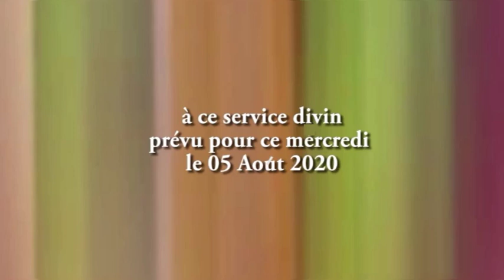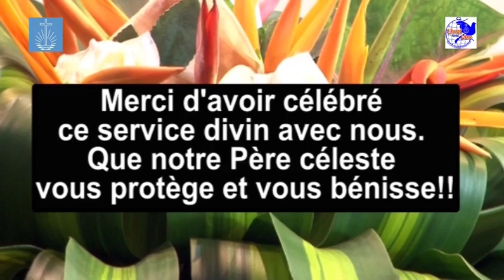Service divin pour ce mercredi, 05 Août 2020, célébré par l’Apôtre Merlin WAMBA (Kinshasa Est)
Nous aimerions vous inviter à suivre un service divin enregistré pour ce mercredi, 05 Août 2020 - célébré par l'apôtre Merlin WAMBA (Kinshasa Est) - en français avec traduction en Lingala.

Texte Biblique :
 Josué 24 : 15   Et si vous ne trouvez pas bon de servir l’Éternel, choisissez aujourd’hui qui vous voulez servir, ou les dieux que servaient vos pères au-delà du fleuve, ou les dieux des Amoréens dans le pays desquels vous habitez. Moi et ma maison, nous servirons l’Éternel.

 Jozue 24 : 15    Soki bolingi kosalela Yawe té, bopona lelo soki bolingi kosalela nani ; ezala banzambe oyo bakoko na bino bazalaki kosambela na ngambo ya ebale Ufrate, ezala banzambe ya ba-Amorite epai bokomi kofanda. Kasi ngai na libota na ngai, tokosalela Yawe.

17 h 00 🕙 Heure de Kinshasa (GMT + 1), Molière TV (Canal plus - Canal + 346 - Evasion et Easy TV 100)

17 h 00 🕙 Heure de Kinshasa (GMT + 1) sur YouTube (voir ) et sur facebook ( @enardcouest )

20 h 00 🕙 Heure de Kinshasa (GMT + 1) sur WEMSA TV (TNT canal 34 et Bluesat canal 84)